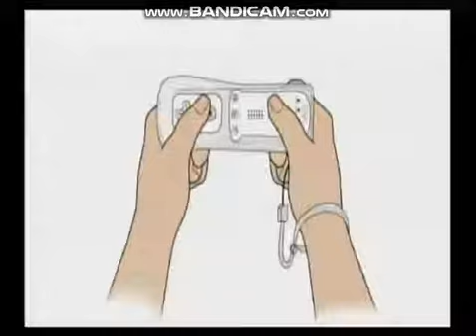Wii Shop Channel Games That We're Going To Lose Part 27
All Of The Games In This Video Were Made By HB Studios And High Voltage Software
Games Used In This Video:
HB Arcade Cards
HB Arcade Disc Golf
Gyrostarr
High Voltage Hot Rod Show